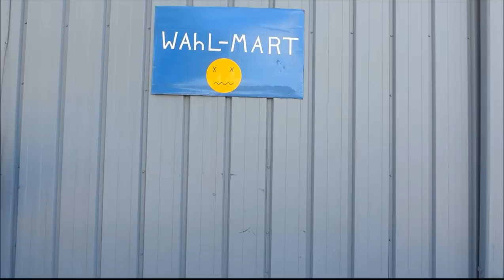All About That Bass - Meghan Trainor - BLUEGRASS PARODY by Crazy Mule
No Hicks were harmed in the making of this video. Except for Boyd losing a tooth. again. But he is so "All About That Bass" that it shouldn't be legal anyway.
Special Thanks to Robby Boone for playing the spoons like a boss.  Thanks also goes to Shawn Holloway, Vickie and Andrew Thompson, Jeremy Krause, and the Seligman Chamber of Commerce.